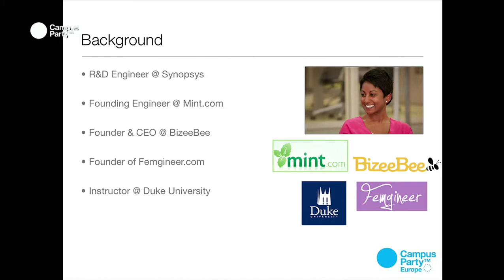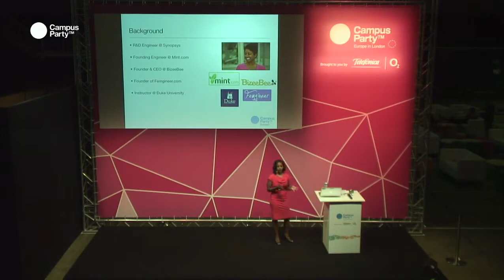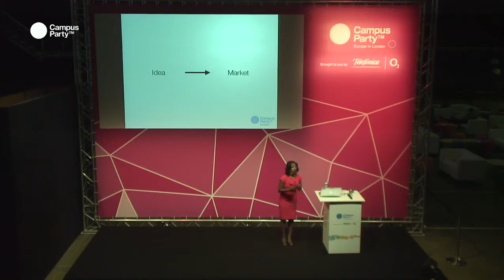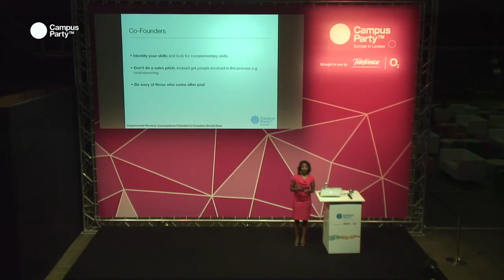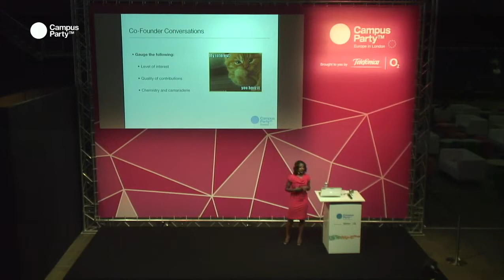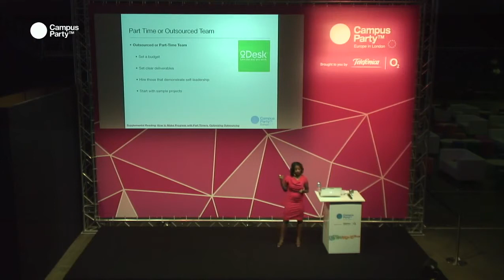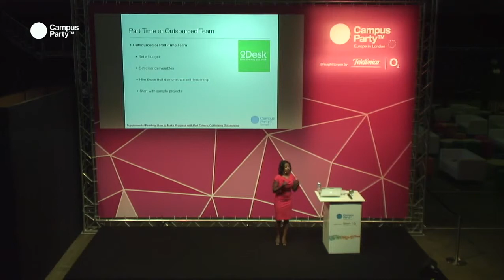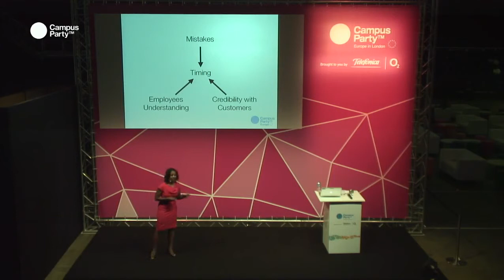CPEU3 Building Startups Poornima Vijayashanker